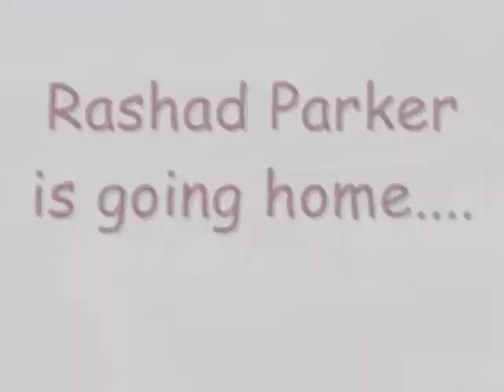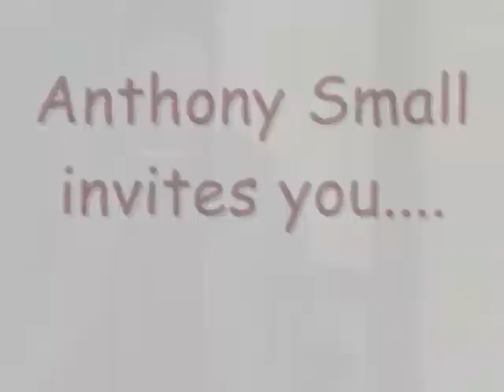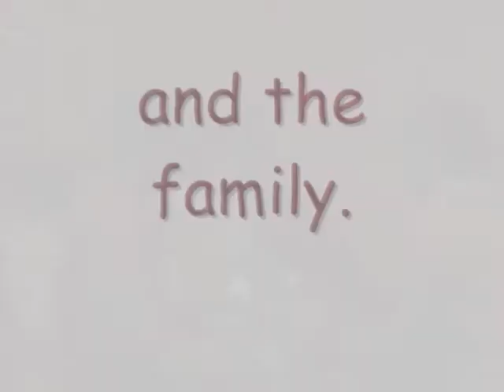Anthony Small's Stageplay 'Stuck Within My Own Pages' Trailer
Anthony Small returns with the final installation to the DuRag Jackson stageplays. 'Stuck Within My Own Pages' Coming April 25th to Babb Middle School, Morrow Ga @ 7 p.m. Tickets 5$